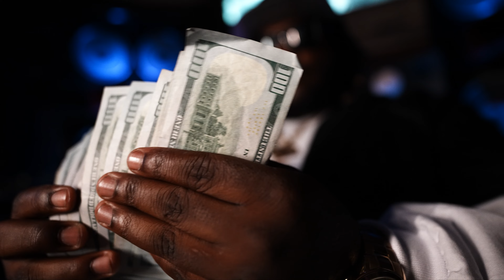RTA Mudd Talkin (official Music Video)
Artis: @Therealrta
Beat By @cyounngbeats
Video Shot By @Reddwavemedia